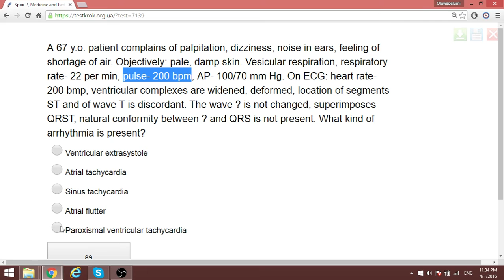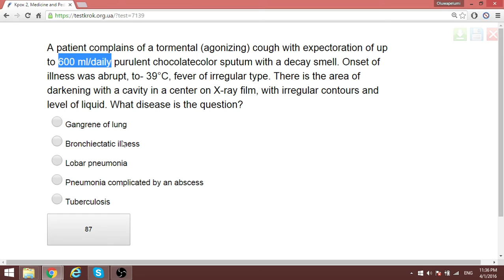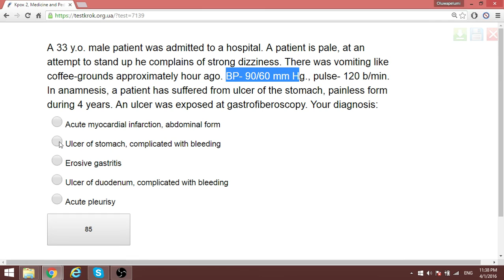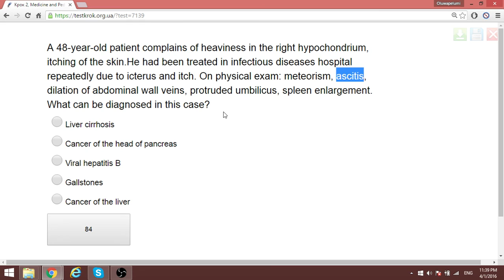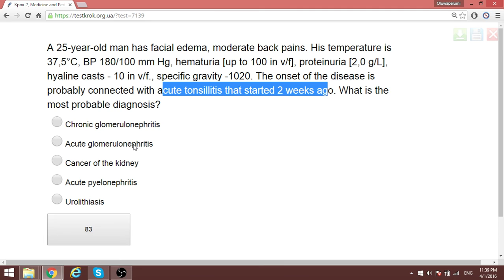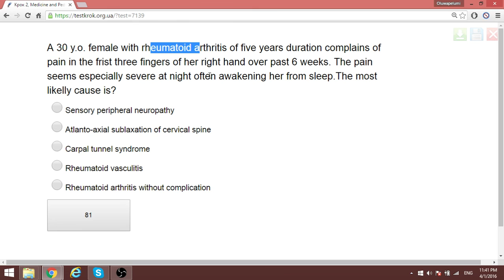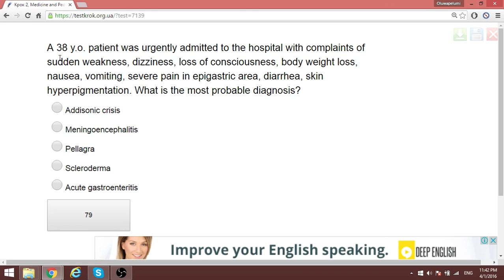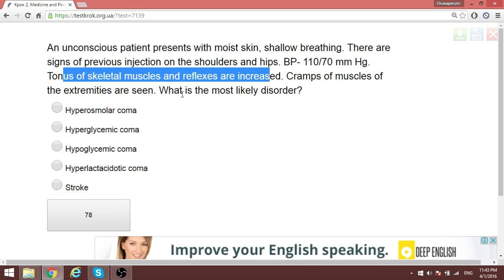Krok 2 Medicine (Internal Medicine Part 2) 2016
Even if the questions are twisted we can still know the right answer in the exams by taking advantage of this video and subsequent ones.

Clues will be given where necessary and comments will be gladly entertained.

Ask on specific questions you would like me to make a video about.

Reference: Testkrok.org.ua